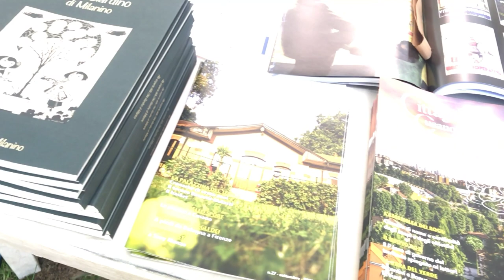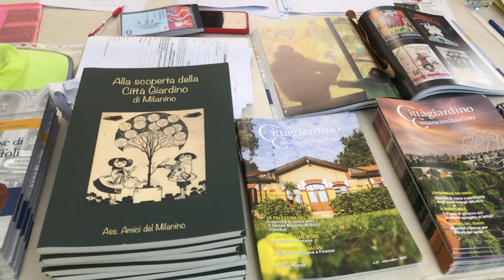Klimatfest 2023 - Associazione Amici del Milanino